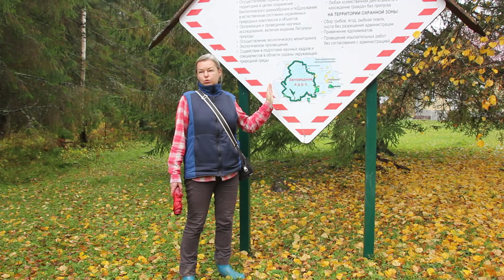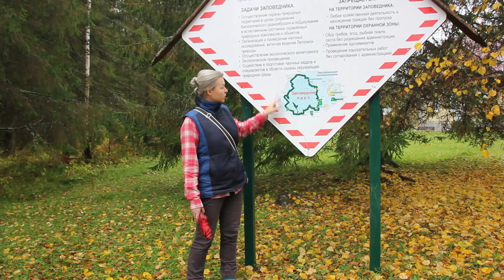Центрально-лесной биосферный заповедник. Тверская область